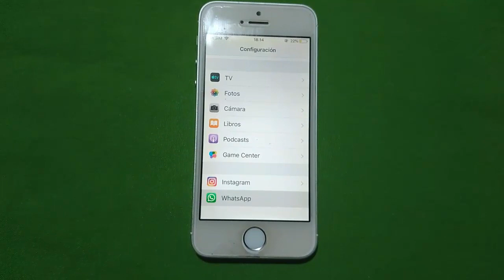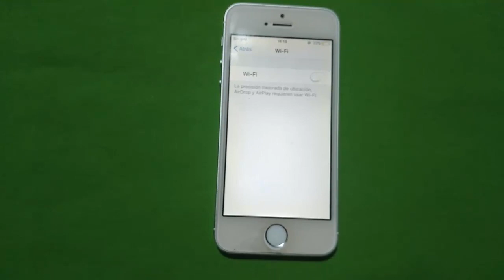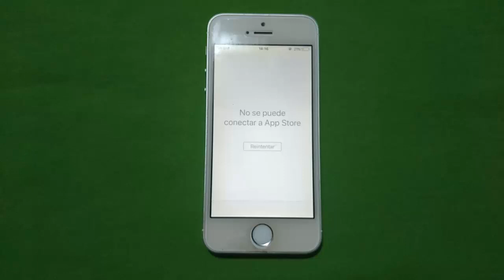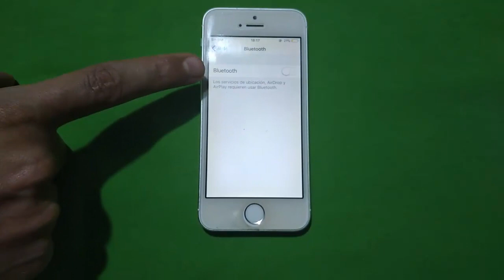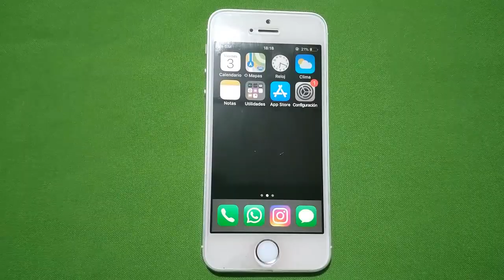Los Audios de Whatsapp No Se Escuchan en iPhone I 7 Soluciones 2025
En este video te enseñare a como reparar Los Audios de Whatsapp No Se Escuchan en iPhone por medio de varios pasos que cualquier persona puede realizar

Videos Recomendados
💛 Como ACELERAR Celular